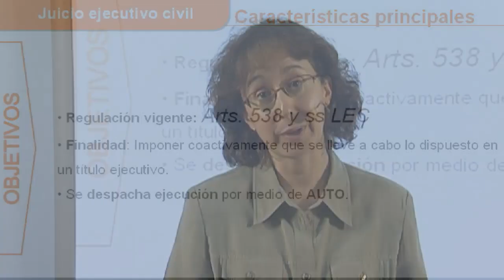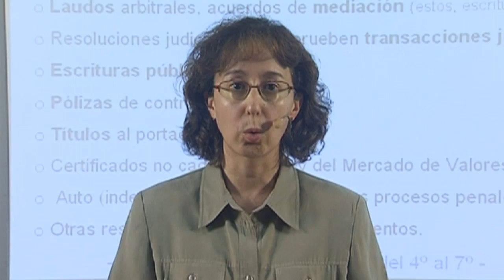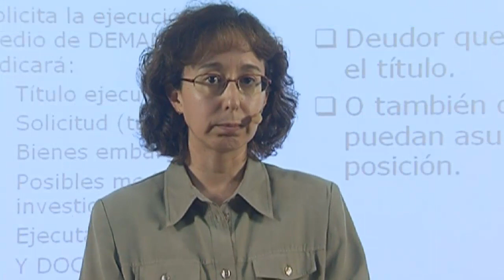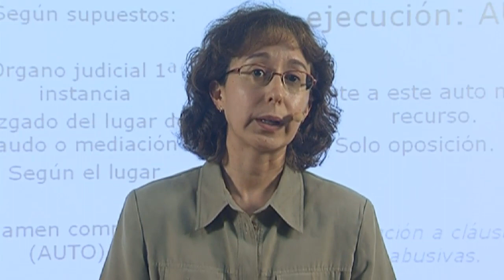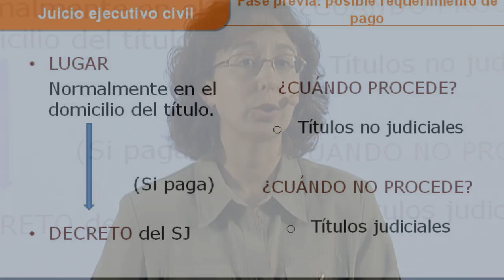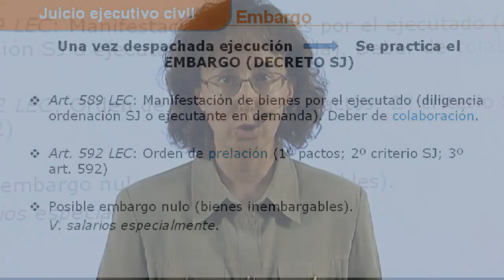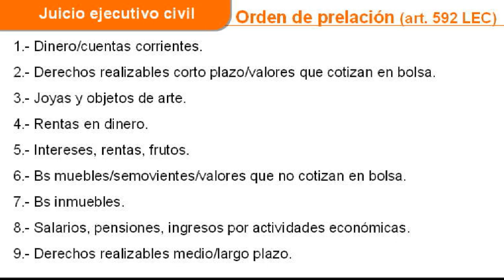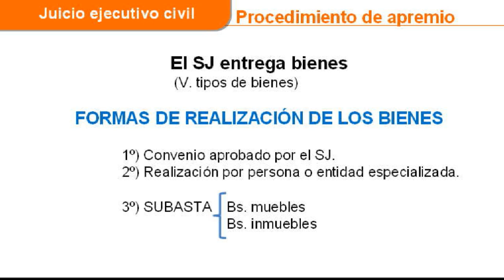Juicio Ejecutivo Civil (Parte 1) - MasterD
En esta clase en directo, te explicamos los aspectos fundamentales del Juicio Ejecutivo Civil. Objetivos, títulos ejecutivos, partes intervinientes, competencia,

juicio ejecutivo españa
OAJ003A21